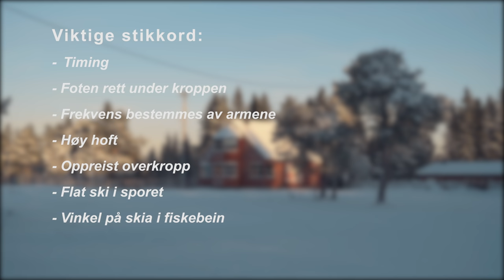Klæboklyvet | Skikurs med Johannes Høsflot Klæbo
Din nye instruktør: Johannes Høsflot Klæbo

Ski kurs: Klæboklyvet (klassisk) Episode 8

Nye episoder hver tirsdag og fredag!

Helt gratis på YouTube!